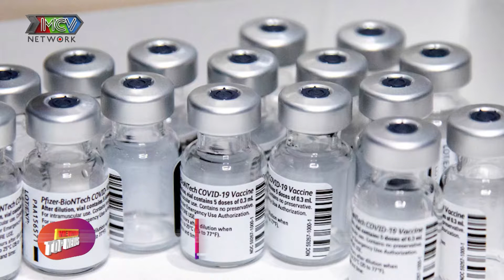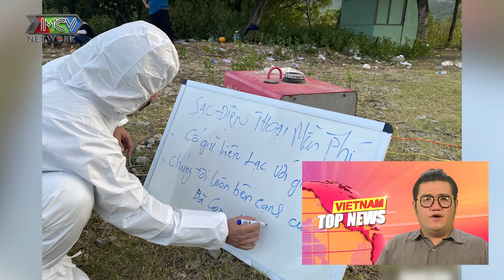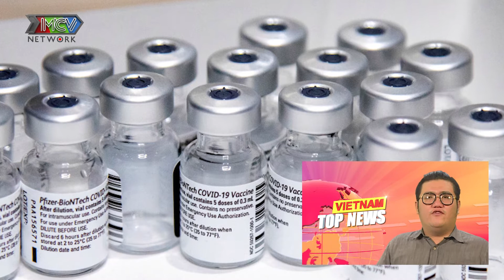Việt Nam Top News 2/8: TP.HCM KÊU GỌI “AI Ở ĐÂU Ở ĐẤY” ĐẨY NHANH TỐC ĐỘ TIÊM CHỦNG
Em xin báo cáo nội dung VNTN 2/8:
1. TP.HCM KÊU GỌI “AI Ở ĐÂU Ở ĐẤY” ĐẨY NHANH TỐC ĐỘ TIÊM CHỦNG
2. TPHCM KHÔNG GIỚI HẠN NGƯỜI TIÊM VACINE MỔI NGÀY ĐỂ NÂNG BAO PHỦ
3. TRÈO RÀO RA KHỎI KHU PHONG TỎA TRONG ĐÊM Ở HÀ NỘI
4. RỦ NHAU TẮM BIỂN LÚC GIÃN CÁCH, 5 NGƯỜI ĐUỐI NƯỚC
5. MANG CƠM NƯỚC ĐỨNG HAI BÊN ĐƯỜNG HỔ TRỢ NGƯỜI DÂN VỀ QUÊ TRÁCH DỊCH
6. NAM GIÁM ĐỐC TẶNG HÀNG GÓI BĂNG VỆ SINH CHO PHỤ NỮ Ở ĐIỂM PHONG TỎA
7. HUAWEI VÀ TIKTOK ĐỔ TIỀN VẬN ĐỘNG HÀNH LANG CHÍNH PHỦ MỸ
8. ISRAEL HỦY 80.000 LIỀU VACCINE PFIZER
9. VÕ SĨ CHIẾN THẮNG UNG THƯ GIÀNH HUY CHƯƠNG OLYMPIC KHIẾN MOURINHO BÁI PHỤC
10. NỮ ĐẦU BẾP GIÀNH HCV OLYMPIC VỚI SỐ ĐIỂM KHÓ TIN